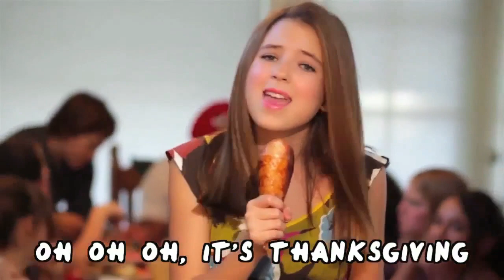Thanksgiving 2012 Video Mashup: The Ultimate Turkey Day Compilation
Oh, oh, oh, it's Thanksgiving. Time for the biggest YouTube clips of 2012 Turkey Day, courtesy of What's Trending!

Obviously, Nicole Westbrook's "Thanksgiving" song is THE amazingly awful viral video hit of November 2012. This ultimate Turkey Day mashup collects not just Westbrook's original song, and numerous parodies, but all of the craziest, funniest, most interesting or outrageous videos of the holiday season in one convenient compilation.